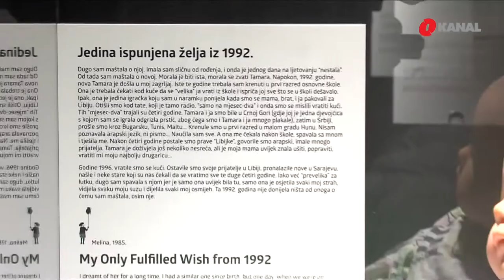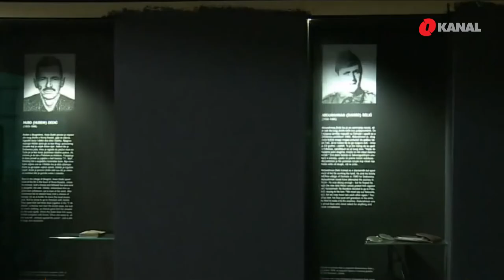Hasanović preživio golgote marša smrti,uskoro na ekranima najteži trenuci Srebreničana